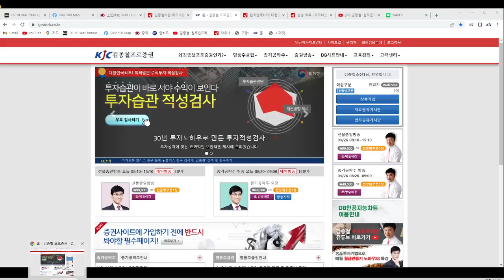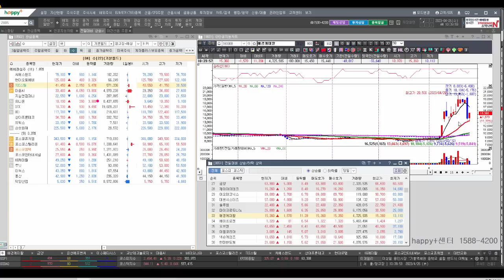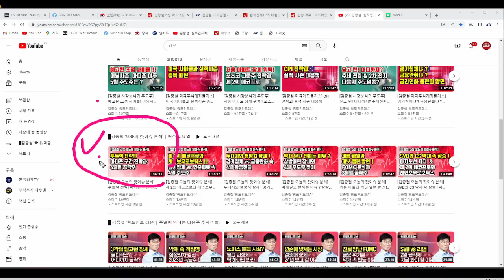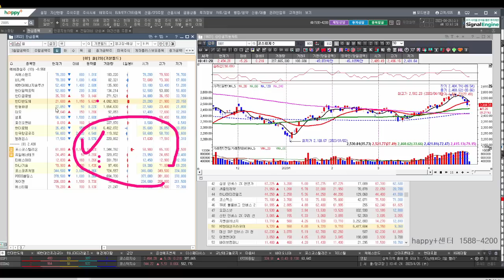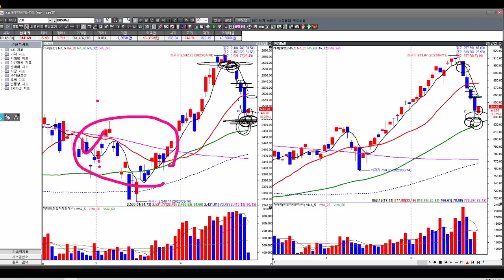[김종철 원포인트레슨] 오늘부터 하단 조정 매수였던 이유!! ! 이번 급락장 제대로 대응했나요? 위로는 마찬가지 아래로는 다르게 가는 날! 주요 종목 명단